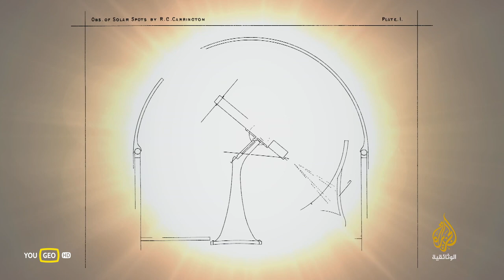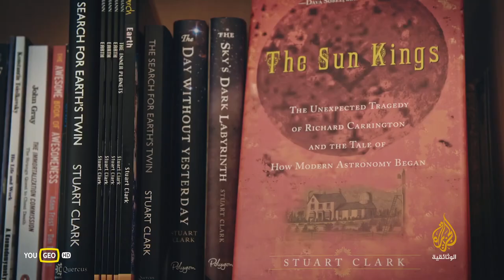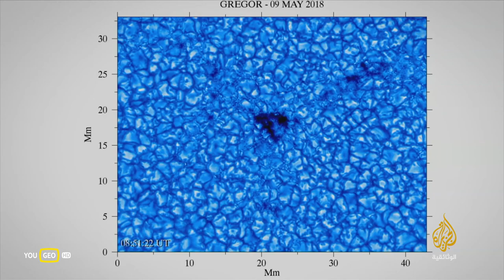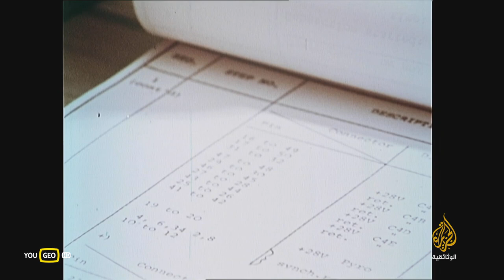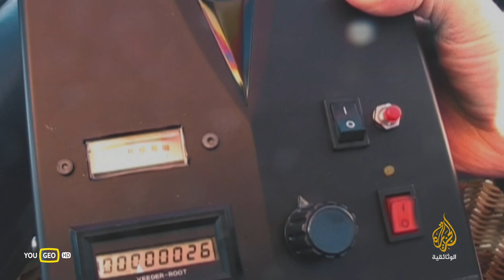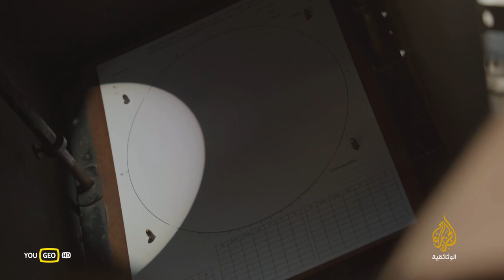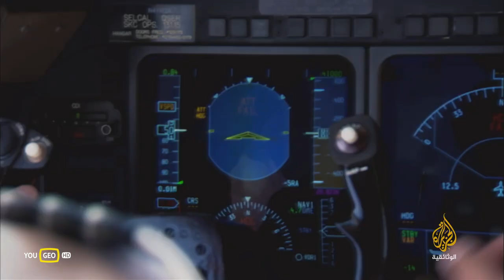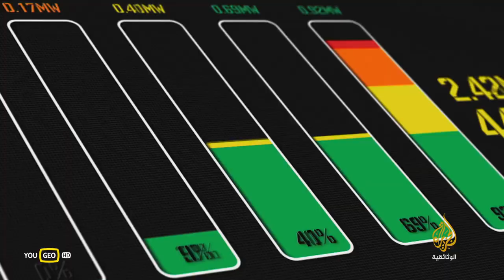وثائقي : الشمس بركان في السماء